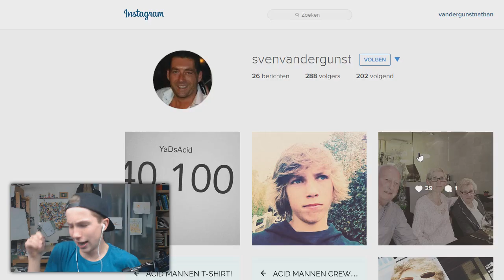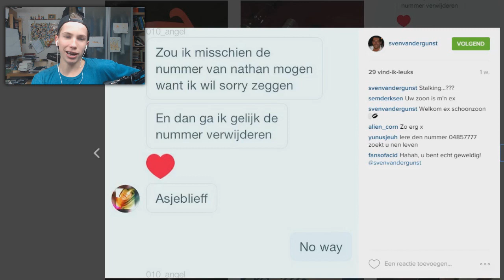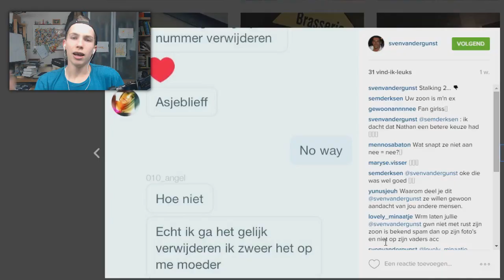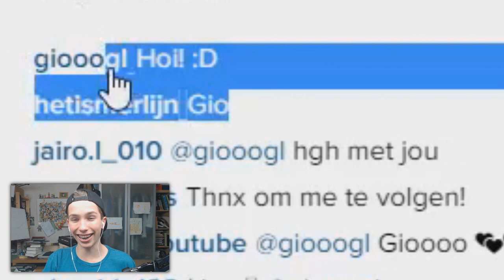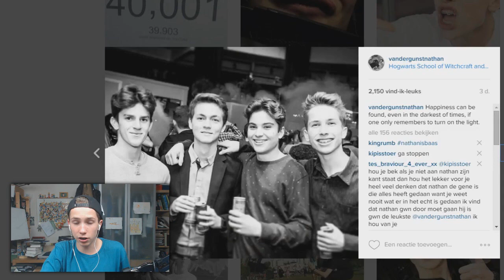REAGEREN OP INSTAGRAM VAN MIJN PAPA!